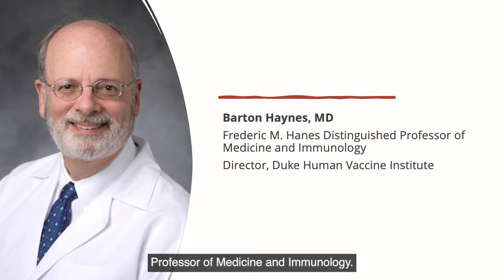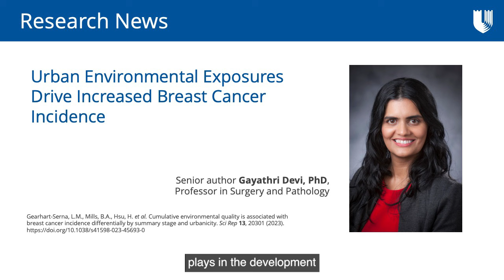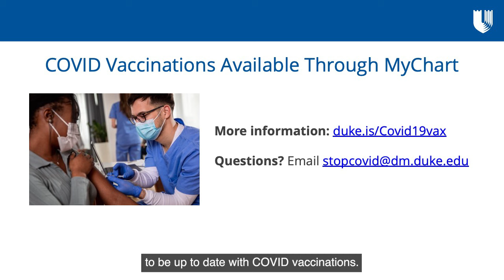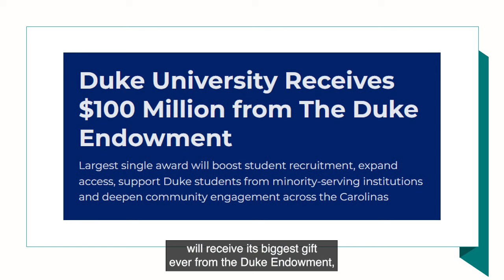World AIDS Day: A conversation with pioneering Researcher Barton Haynes, MD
In observance of World AIDS Day, Dean Mary Klotman, MD, talks with pioneering Duke AIDS researcher Barton Haynes, MD, Director of the Duke Human Vaccine Institute. They discuss advancements that have been made to treat the disease, and the difficulties of creating a vaccine. She highlights several faculty who have made important research discoveries and won grants. She shares the major news of the School of Medicine receiving its largest ever gift - $100 million - from The Duke Endowment to boost student recruitment and provide scholarships for students across the Carolinas.